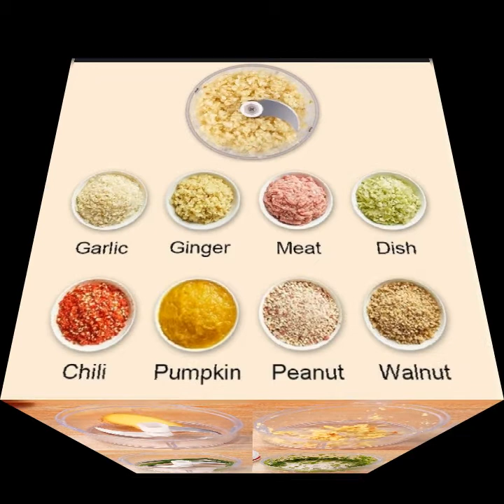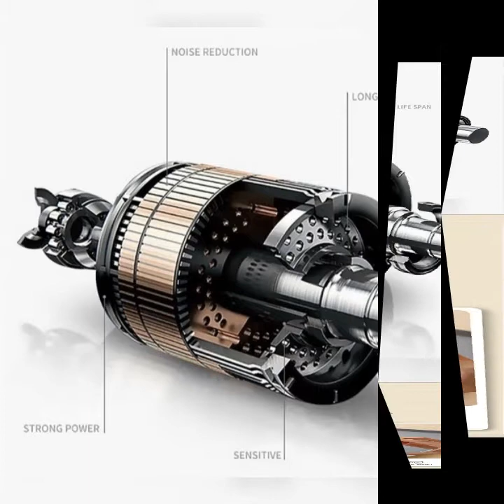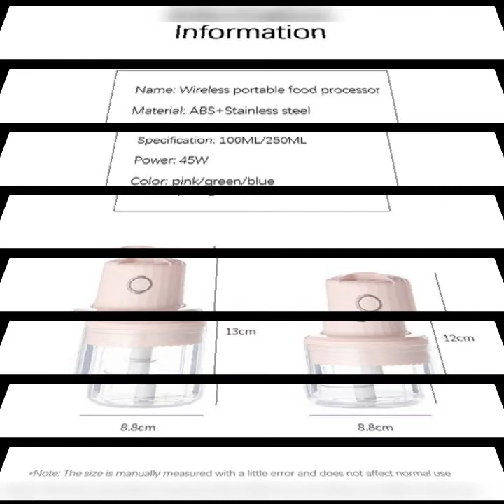Electric Grater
Mini Portable Food Chopper】: 2020 Newest electric food chopper,Powered by USB, rechargeable. Press the button on the top to automatically stir the food.
1.100ml,with 2 sharp blades, it ca chop garlic, ginger, peppers, vegetables, fruits,meats etc. And with electric function, save your time and release your hands. Small chopper is also easy for you to store.
2.Easy to clean,the cup body and lid are separable, the blades can be removed from the cup body and washed directly.
3.High-quality Chopper, Made of high-quality ABS, PP, PC material, food-grade cup body, non-toxic plastic, safe for containing food. Good product for mom, wife, professional chefs.
Specifications:
Capacity: 100ML/250ML
Product Material: Cutter Head 304 Stainless Steel, Cup Body PC, Machine head ABS
Battery voltage: 3.7V
Rated current: 6A
Rated power: 45W
Working time: ≤30S
Rated input voltage: 5V
Rated input current: 1A
Stirring Blade: Two stirring blade
Method Of Use: Fully Automatic
Function: Cutting vegetables, Minced meat, Stirring, Mixing
Package Included:
1*Garlic Chopper
1*USB Cable

Product B (Manual)
Description:
Mini 170ML Powerful Meat Grinder Hand-power Food Chopper Mincer Mixer Blender to Chop Meat Fruit Vegetable Nuts Shredder
Specifications:
Material: ABS
Size: 9 * 7 cm/3.44*2.75in
Color:as pictures shown
Specifications:
Features:
Unique interior design, no matter how few ingredients can be chopped.
Make western style salad. You can cut vegetables, you can use it to make chili sauce, garlic, ginger, celery, etc.
Small and delicate, does not take up space.
Package Included:
1 X Garlic Grinder
Notes:
1. Due to the different monitor and light effect, the actual color of the item might be slightly different from the color showed on the pictures. Thank you!
2. Please allow 1-3cm measuring deviation due to manual measurement.